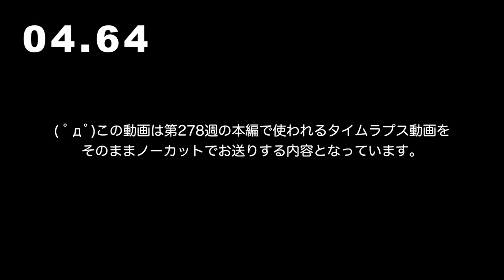疾走！札幌→大滝間車載タイムラプス【short_005】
( ﾟдﾟ)第278週本編で使うタイムラプス映像をノーカットで先行しておとどけ！

　Breakthrough_ace.輝鳴
●キャラクターデザイン・キービジュアル：
　そらのん
●ルミ・ミレーニア オリジナルキャラクターデザイン：
　なか